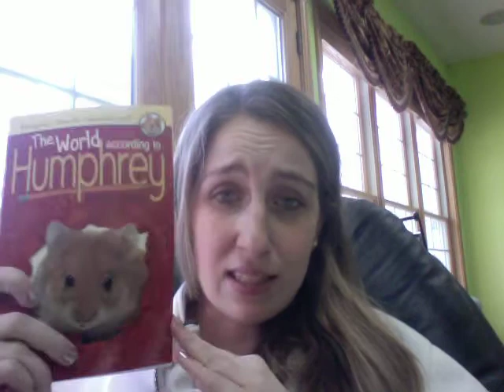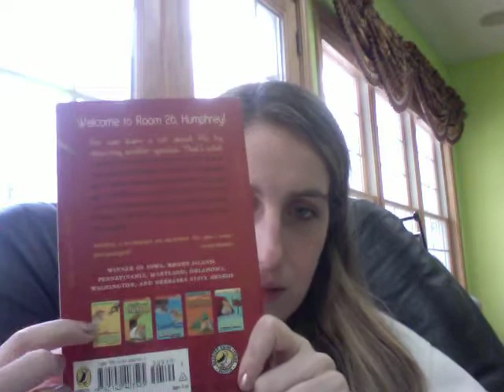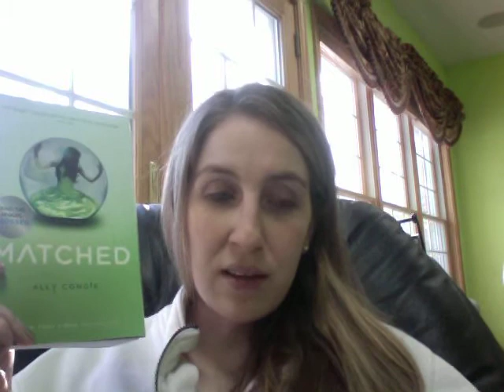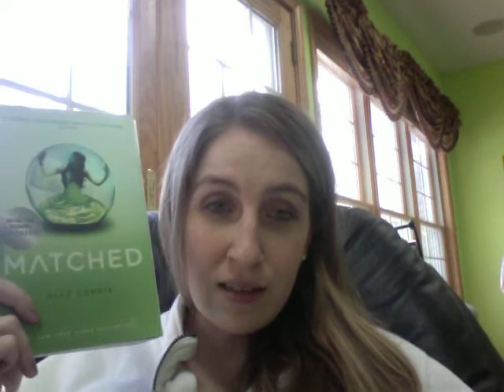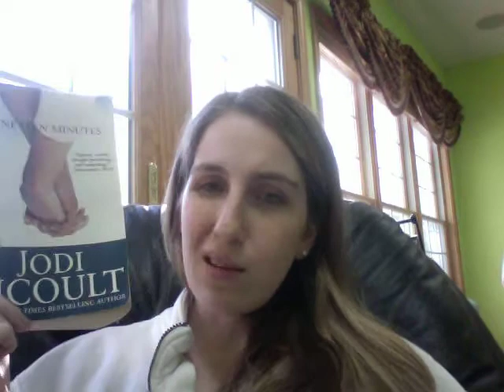Weekly Wrap Up #6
The Goddess Inheritance by Aimee Carter
The World According to Humphrey by Betty G Birney
Three Brides, No Groom by Debbie Macomber
Matched by Ally Condie
Nineteen Minutes by Jodi Picoult